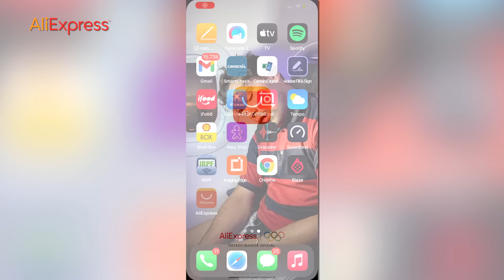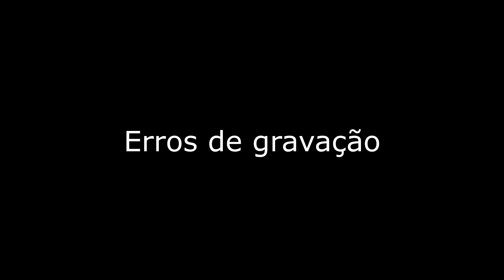MARIVALDA E O DIA DAS MÃES!